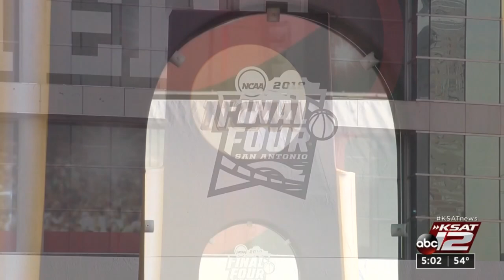San Antonio region to host 2021 NCAA Women's Basketball Tournament